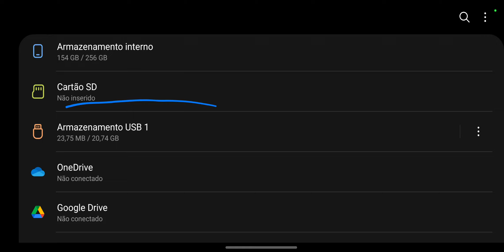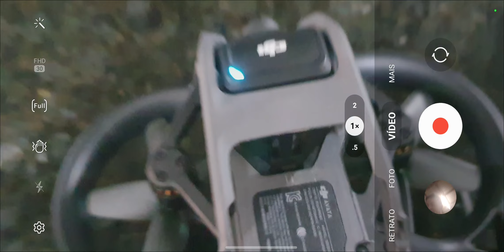DJI AVATA || CARTÃO DE MEMÓRIA NUNCA MAIS.....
olhem essa dica pra quem tem avata.